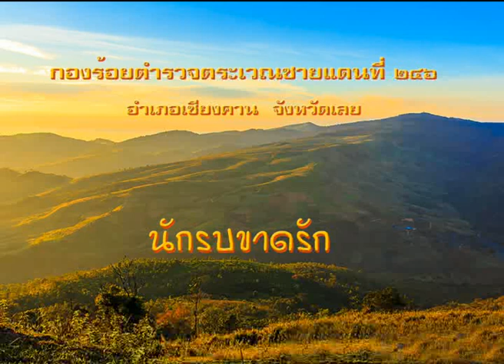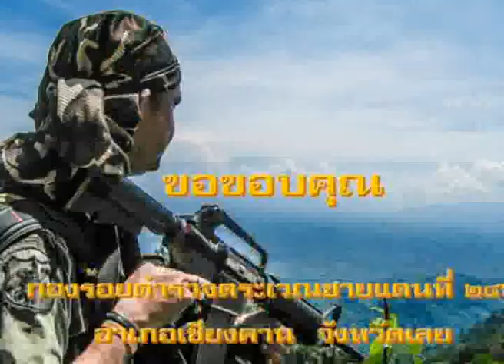นักรบขาดรัก - ร้อย ตชด.246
เพลงนักรบขาดรัก ต้นฉบับขับร้องโดย เสรี รุ่งสว่าง นำมาจัดทำเป็นมิวสิควีดิโอเพื่อความเพลิดเพลินของหน่วยตำรวจตระเวณชายแดน โดยมิได้มุ่งหวังผลประโยชน์ในทางธุรกิจใดๆ ขอขอบคุณเสรี รุ่งสว่าง ผู้ขับร้องต้นฉบับไว้ ณ ที่นี้ด้วย